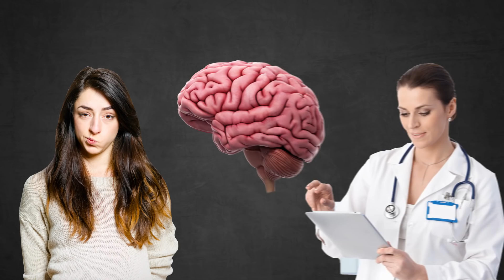What Would Happen If We Stopped Eating Salt and Sugar🍬? | Shiny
What would happen if we stopped eating salt and sugar? Salt and sugar have become an essential part of our lives. But at the same time, doctors and nutritionists are constantly repeating about sugar and salt harm.

Are really salt and sugar pure evil? We conducted an experiment and gave up the white poison, the results were simply amazing!

You Shiny!